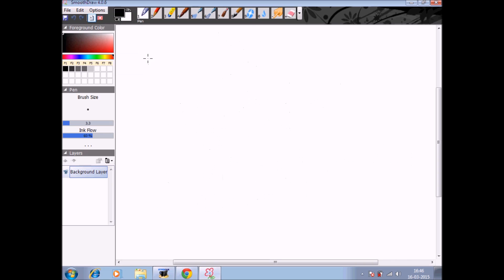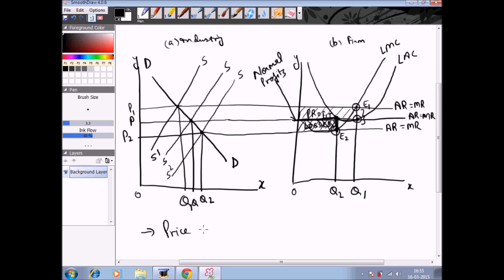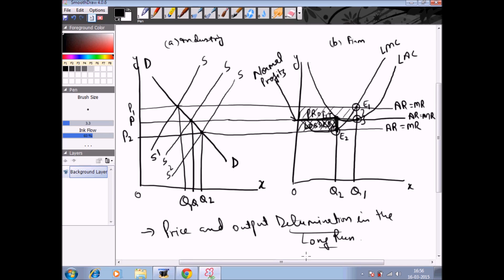Market Structures | Price and Output Determination under Perfect Competition in the Long Run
Managerial Economics; Management;

Price and Output Determination under Perfect Competition, in the Long Run;

Introduction- 00:00:00- 00:00:34

Price and Output Determination in the Long Run- 00:00:35- 00:12:18
*What are the conditions that lead to price determination in the long run under perfect competition?
*Two conditions in the long run
* Supply and price under supernormal profit and loss
*How does supernormal profit and loss reach the normal profit in the long run?
*Graphical representation of the transition from supernormal profit and loss to normal profit in the long run
*Why the firms cannot earn a supernormal profit or exist in a loss in the long run?

for more videos on Managerial Economics;